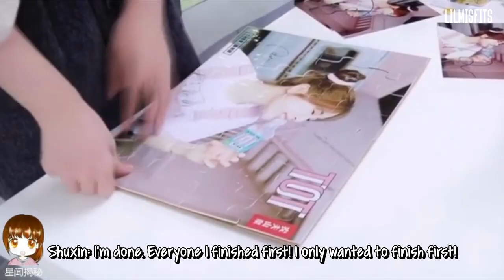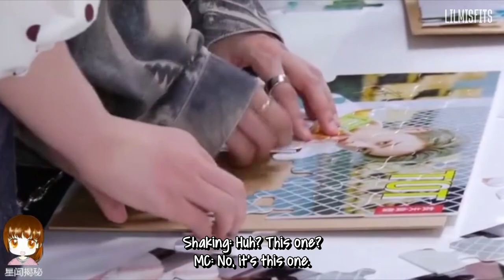[ENG] Liu yuxin cuts in TOT livestream! with Esther & Shaking